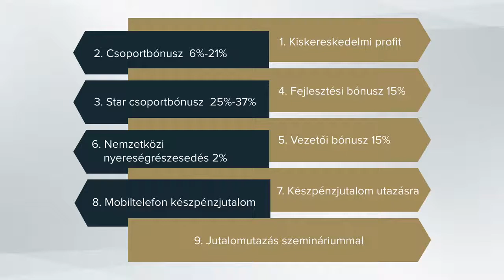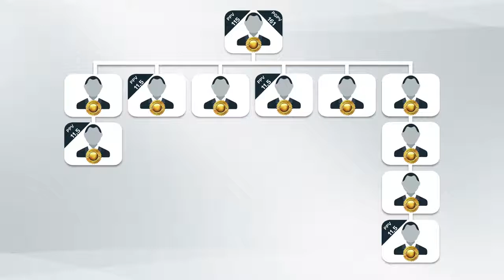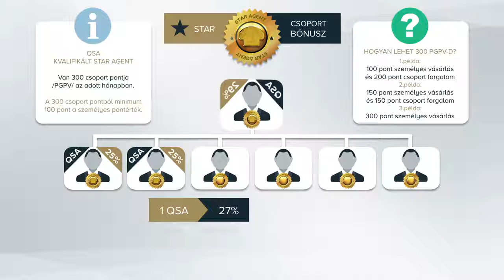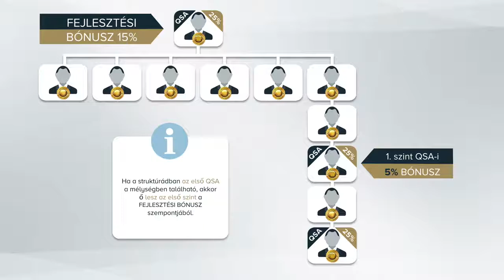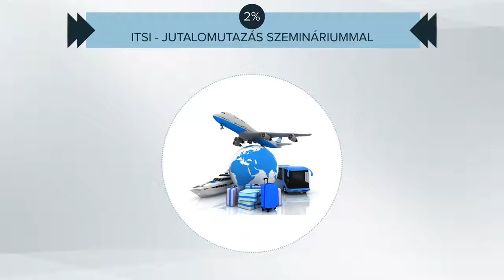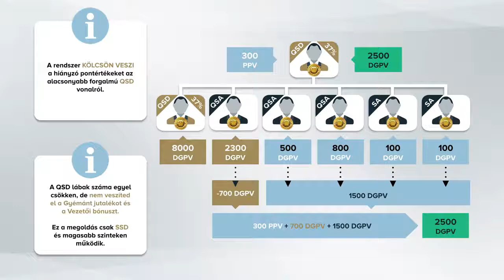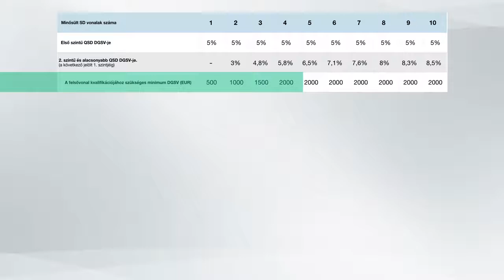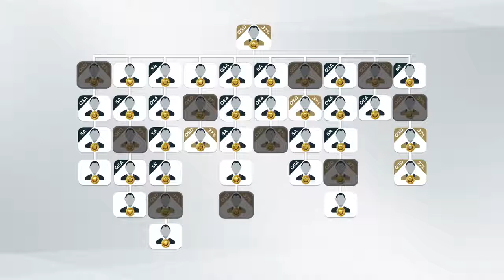DXN teljes marketing terv bemutató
A teljes DXN marketing terv bemutató - a matematika szerelmeseinek. :)